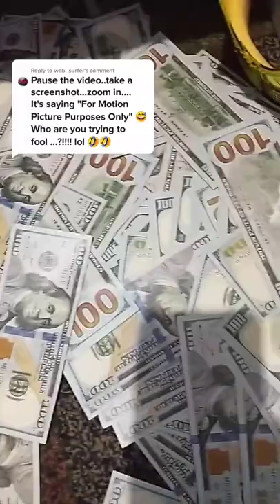its not motion picture money